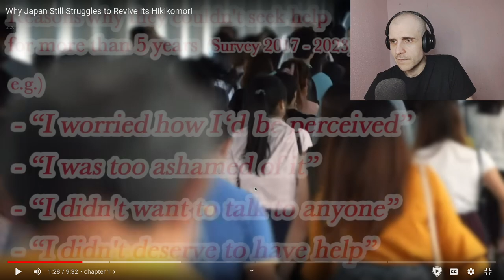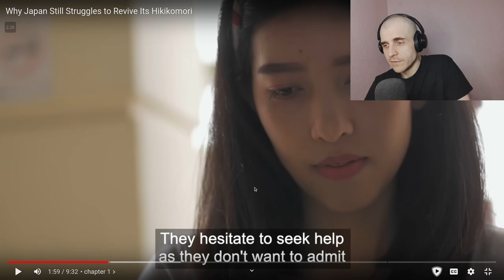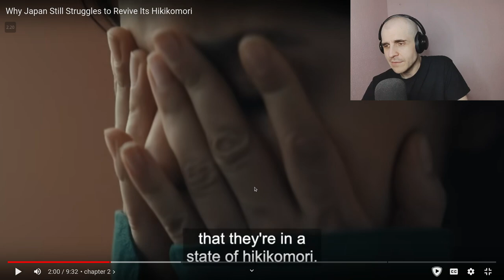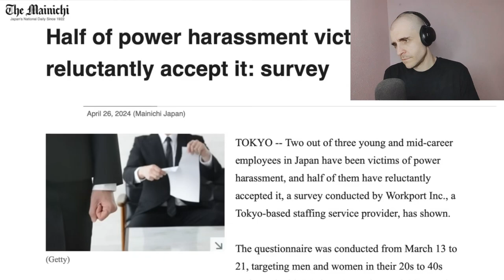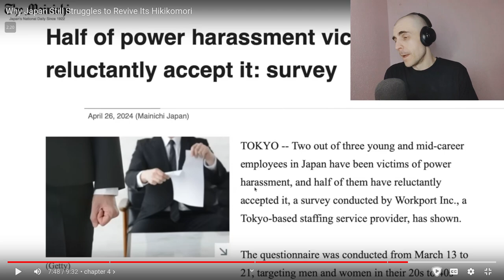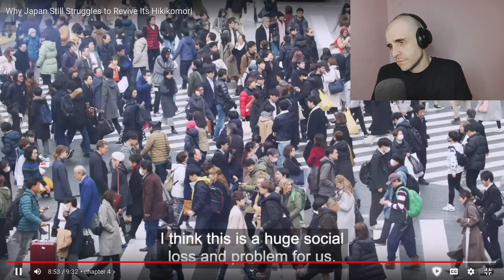Can we revive the Hikikomori?